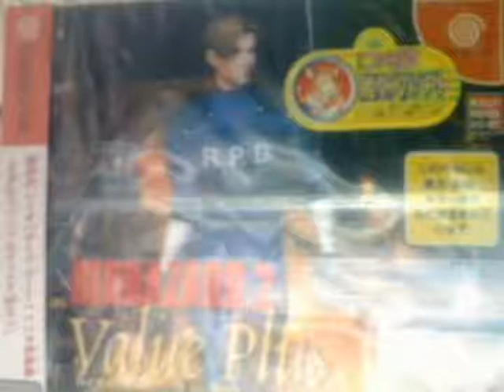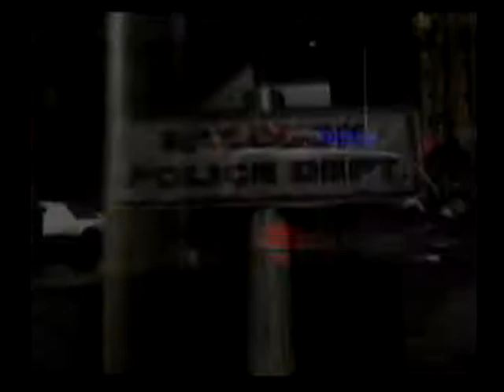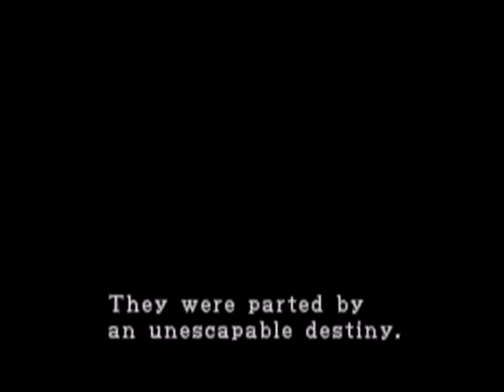DC動画[BIOHAZARD 2 Value plus]その1